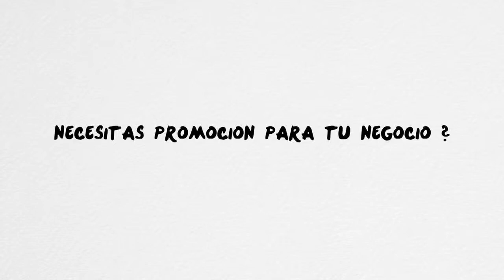Rocket Blast Films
Eres completamente bienvenido a llamr y pedir ayuda para tu proxima gran pelicula o filme... Que esperas